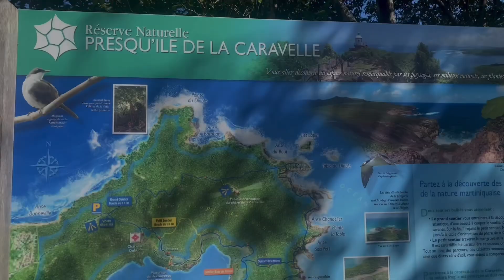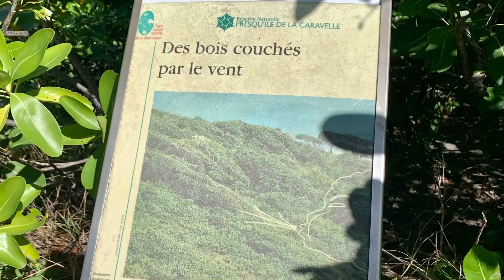MARTINIQUE 🇲🇶 - Presqu’île de la Caravelle